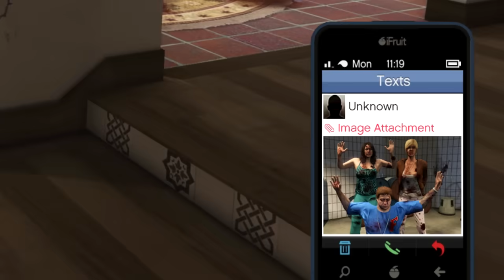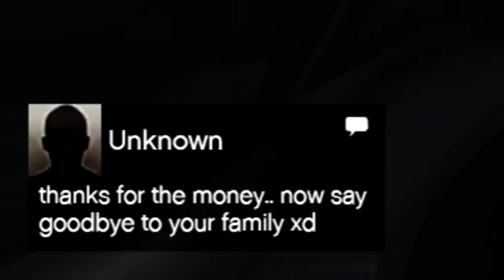Michael's Family was kidnapped in GTA 5 (Rescue Mission)